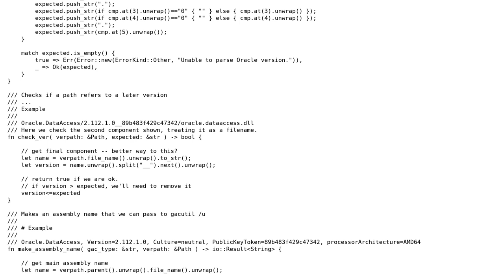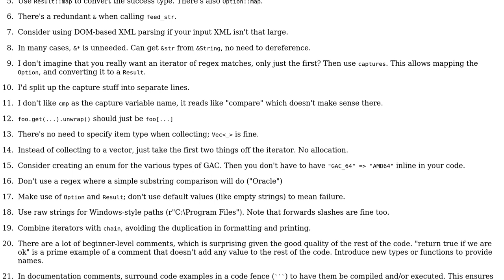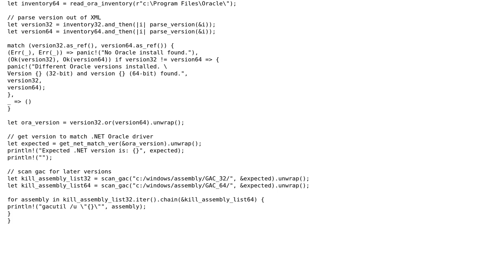Identify the installed Oracle driver, Scan the .NET GAC for Incompatible Assemblies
With thanks & praise to God, and with thanks to the many people who have made this project possible! | Content (except music & images) licensed under CC BY-SA | Music | Images & others | With thanks to user Shepmaster user Jonathan Watmough user 200_success and the Stack Exchange Network Trademarks are property of their respective owners. You are responsible for your own actions.